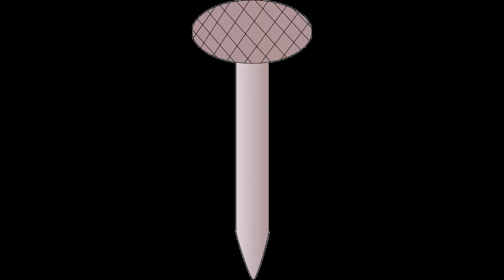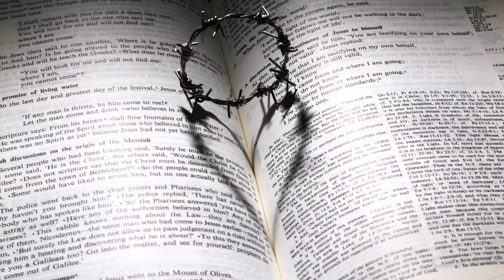Deborah - A Prophetess Malayalam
This video is about God delivering Israel through Deborah and Barak.
Reference: Judges 4&5
Narration by Somy Joseph
Music